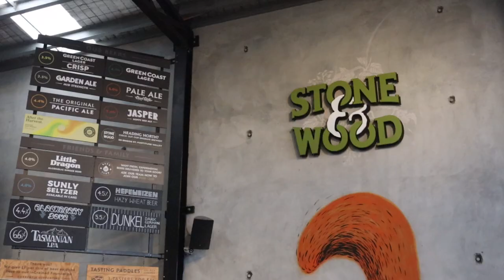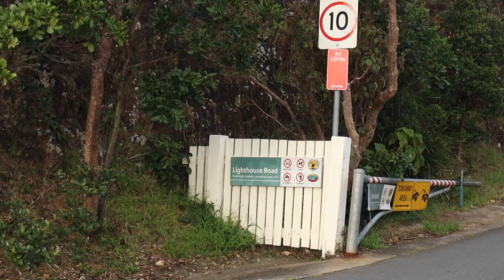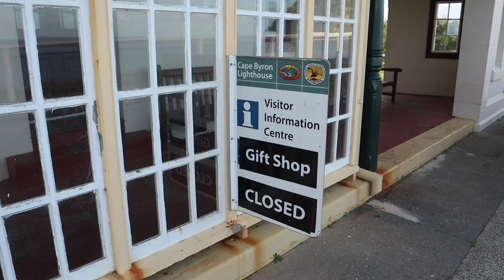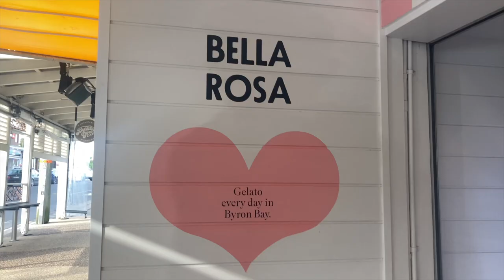TOP THINGS TO DO IN BYRON BAY | Travel Vlog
Hello everyone!

Byron Bay is one of the coolest places in Australia- it's so chilled and there is so much to do and see! Here are some of the absolute best activities around, hope you enjoy :)

For more information and recommendations on the East Coast, just head to my Instagram @shedot.travels

Saz

xxxxxxxx